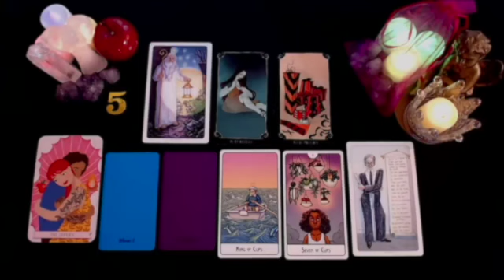TAURUS 🫢YOUR NAME HAS BEEN BROUGHT UP IN CONVERSATIONS 🤭ARE YOU READY!? 🤯😍💗 NOVEMBER 2024 TAROT